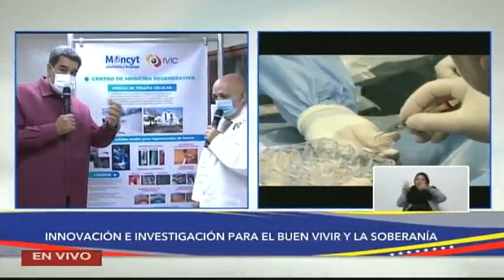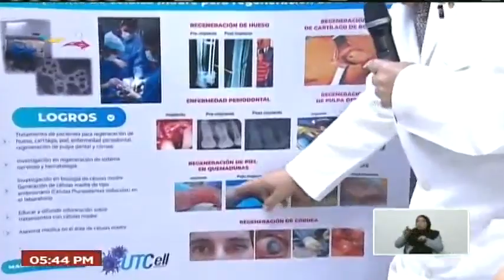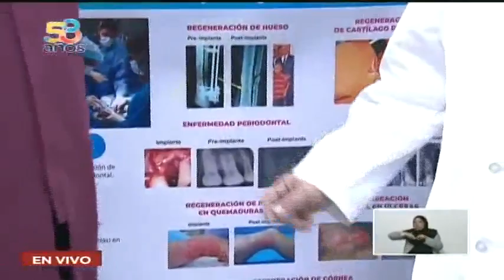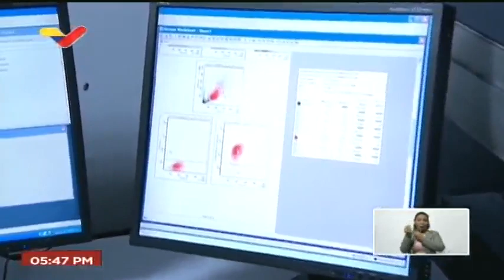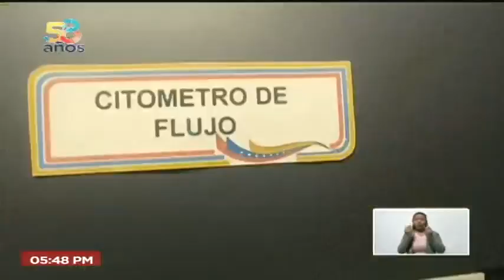Células madres e investigaciones en la Unidad de Terapia Celular: Visita de Maduro al IVIC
El Presidente de Venezuela, Nicolás Maduro, visita este 24 de agosto de 2022 el Instituto Venezolano de Investigaciones Científicas IVIC y la Unidad de Terapia Celular, donde el Dr. José Cardier le informa sobre los éxitos y posibilidades en las investigaciones de células madres.

USDT o Bitcoin (BEP20): 0xef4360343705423a24119205eeb1de2a10fd23f4

USDT (TRC20): TQJB86JZjF5Kt1C7f322aax4iyD6x65UcV

Petros: PFfDUW3cj1WD7cUPYg9MK2EtgG5nUgVzuc